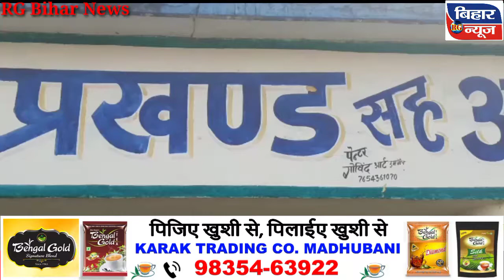मधुबनी - बीडीओ ने पत्रकार से किया दुर्व्यवहार सवाल करने पर मोबाइल छीनने का किया प्रयास